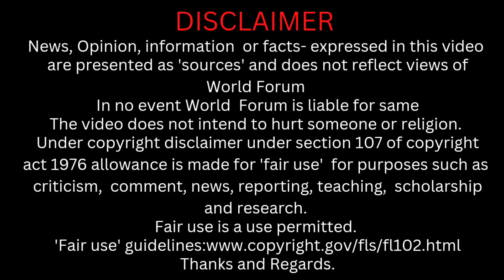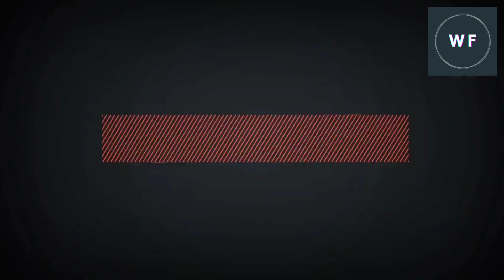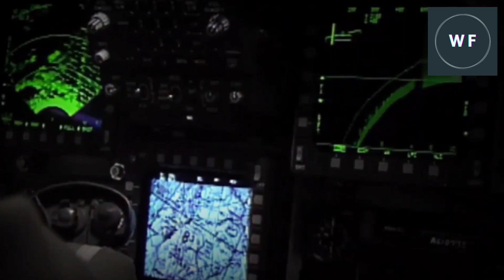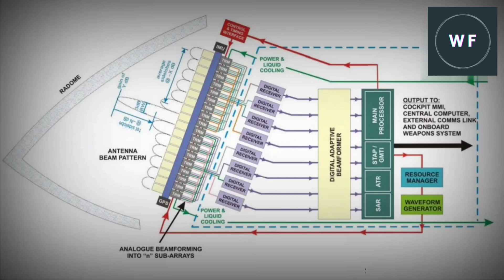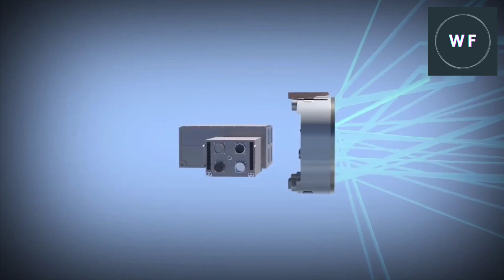GALLIUM NITRIDE BASED AESA RADAR....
In this video we have explained the future of gallium nitride based aesa radar about it's positive points and it's capabilities...